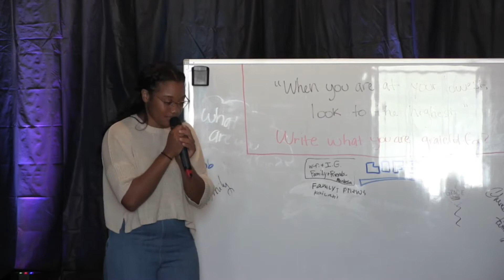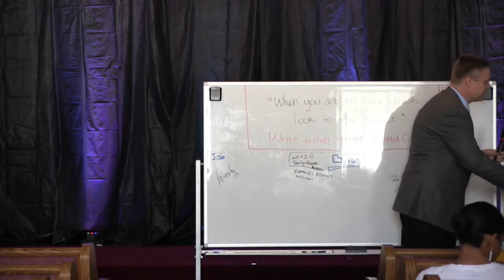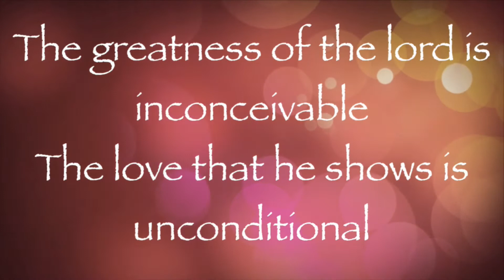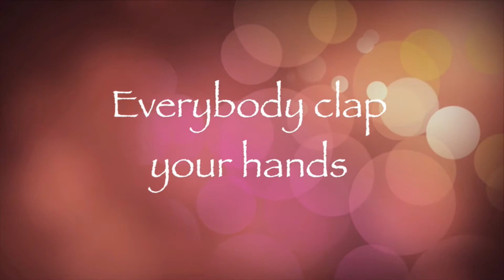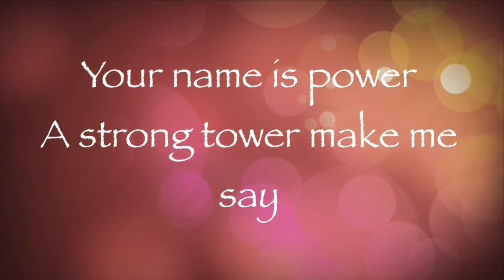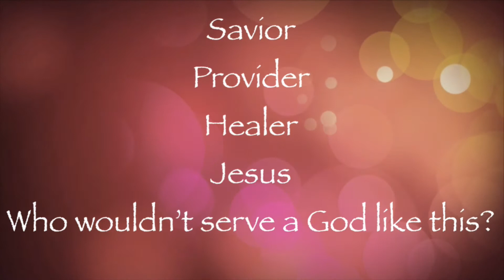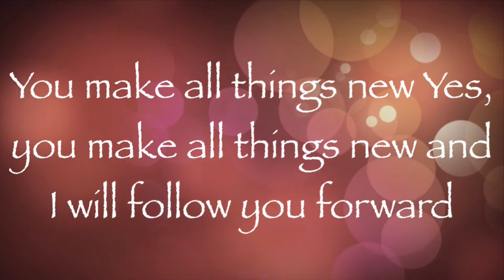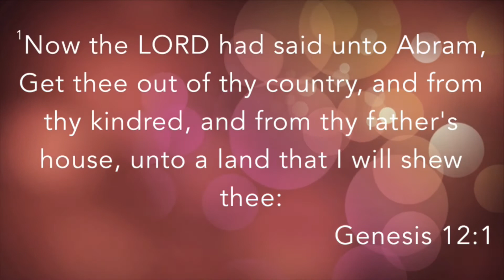Sleep In Sabbath (full service) - September 22, 2018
Full Service  - Berea Youth Council